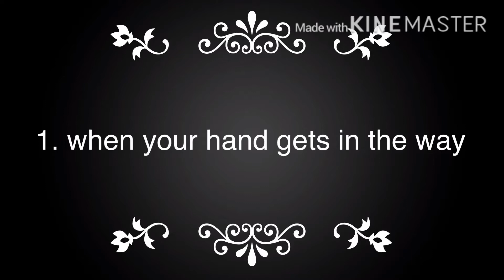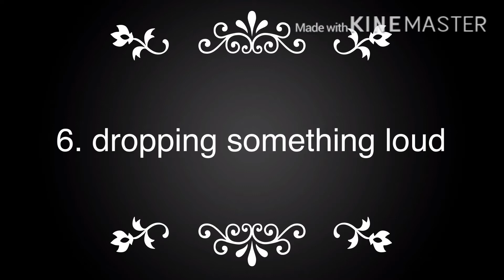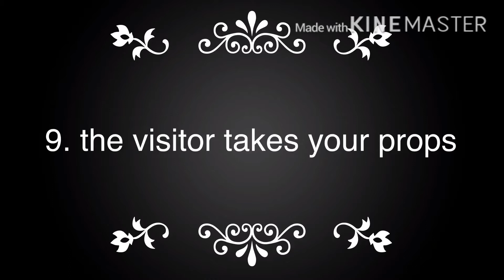10 struggles baby doll you tubers have